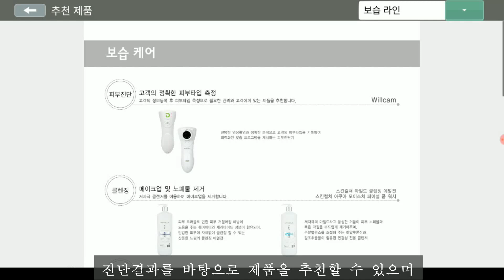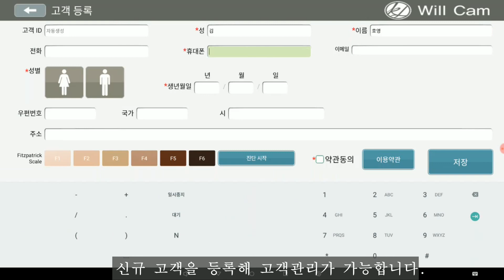피부진단기, Will Cam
피부진단기의 혁신, Will Cam

두피부터 스킨까지
피부를 촬영하고+진단해 추천제품을 제시합니다.

피부진단기 윌캠은 와이파이로 진단기와 운용기기가 연결되어 실시간으로
피부 이미지를 확인가능합니다.

 WIll CAM은 이외에도 3D 영상+블루투스/카톡등으로 촬영 이미지 전송 +
고객 관리+고객의 피부 이미지와 샘플이미지 비교 가능+11개 언어 지원등의
특징을 자랑합니다.

피부진단기 윌캠은 이미 피부관리샵+연구실+화장품 매장등에서
사랑받고 있습니다♥